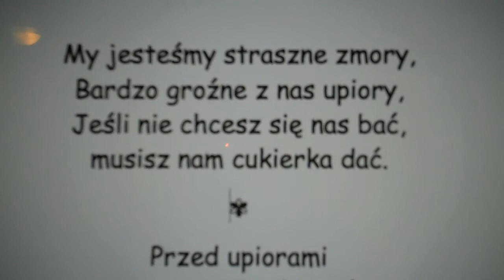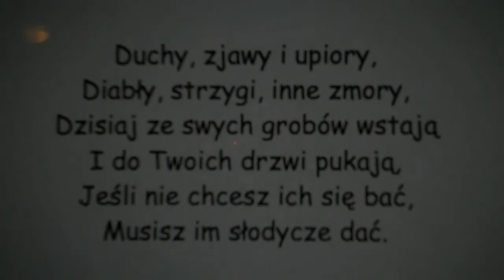Halloween rhymes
Halloween rhymes in Polish! Helpful if you will go trick or treating in Poland!